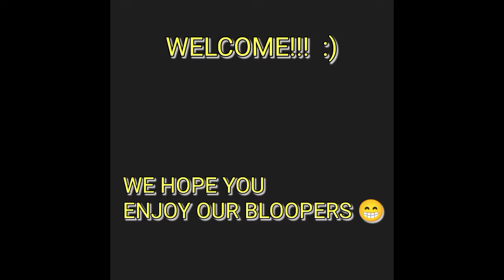SPELLING BEE CHALLENGE BLOOPERS!!📸📸 (WE MESSED UP ALOT!!😂😂)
These are to bloopers to our previous video(spelling bee challenge)

No one is perfect abeg 😂😂